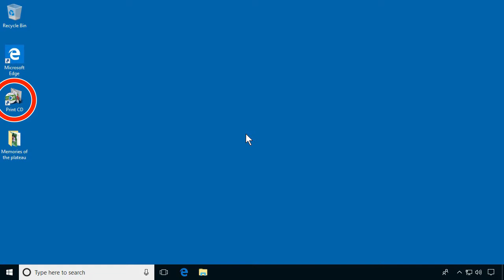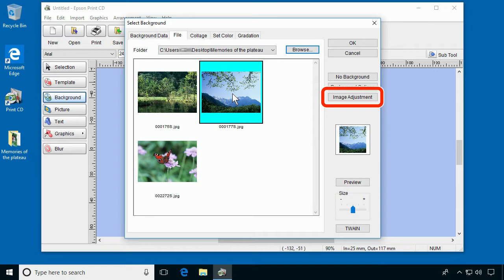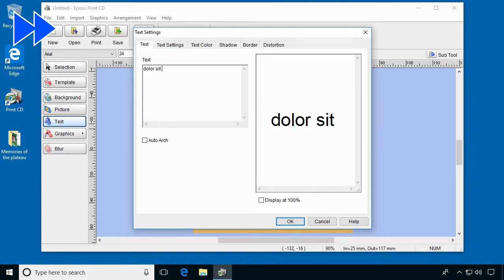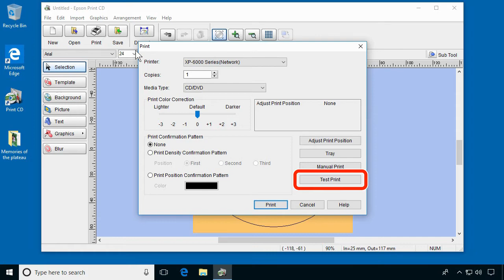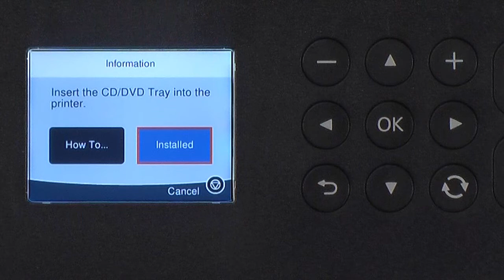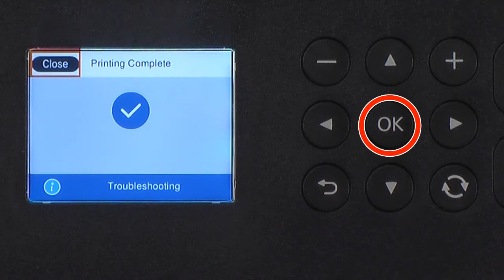How to Print CD/DVD Labels Using PC （Epson XP-8500, XP-6100,XP-6000) NPD5982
The procedure to print CD/DVD labels using PC is explained.
(XP-6000 and Windows 10 are used as examples).

Epson,　XP-6000